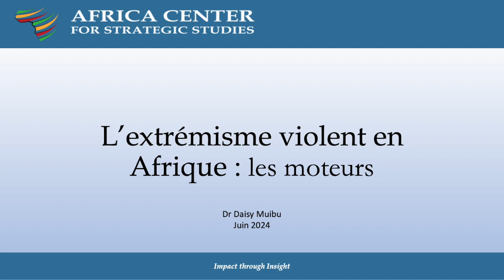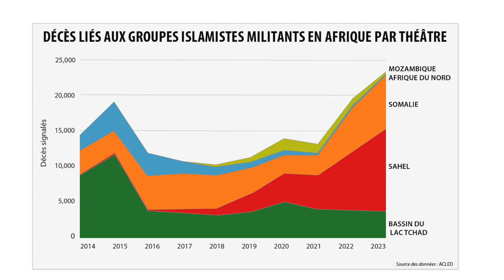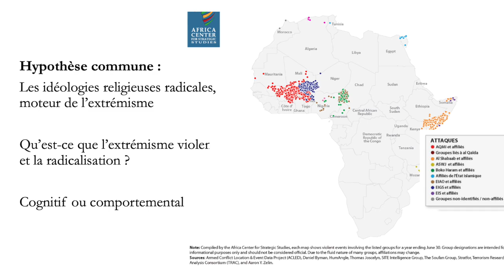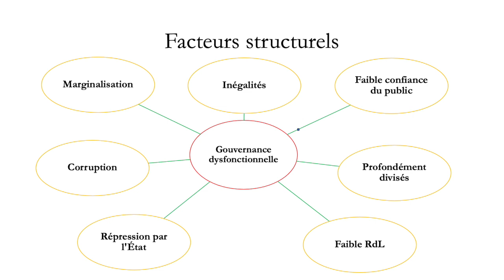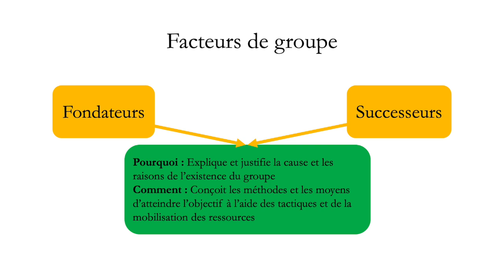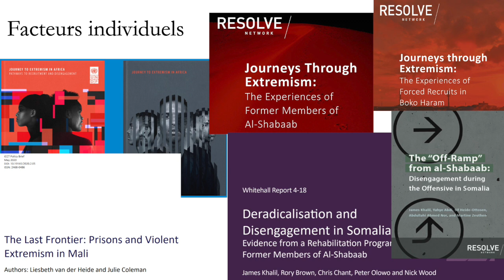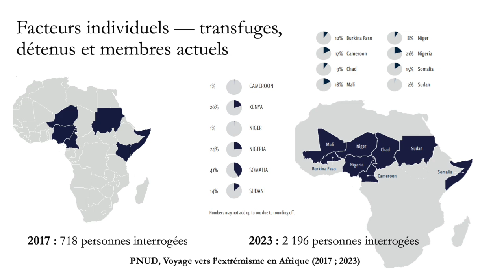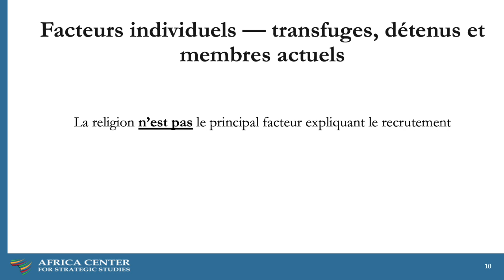Dynamique de l’extrémisme violent - Daisy Muibu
Objectifs :
• Décortiquer les moteurs/causes qui expliquent la prolifération et l’endurance des groupes extrémistes violents (GEV).
• Évaluer les approches nationales et régionales pour contrecarrer l’extrémisme violent et les enseignements tirés (approche dure et approche douce).
• Examiner le rôle du leadership stratégique pour contrecarrer l’extrémisme violent (quel rôle les acteurs nationaux et locaux de la sécurité jouent-ils dans les plans stratégiques nationaux de lutte contre les groupes extrémistes violents).